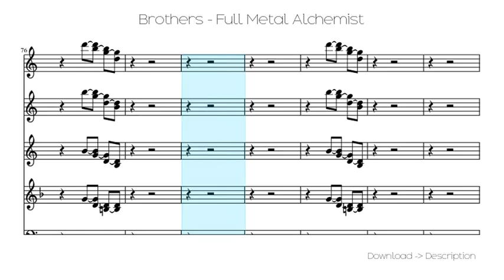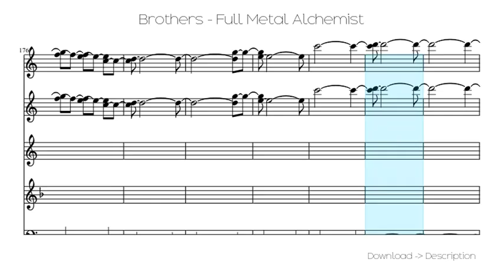Brothers - Full Metal Alchemist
Sheet for song: Brothers - Full Metal Alchemist